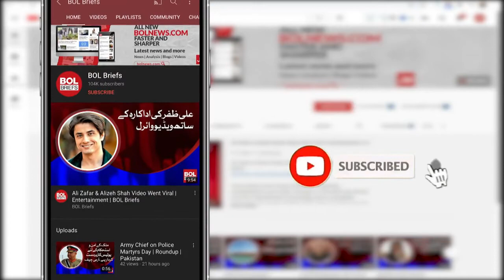President sought the names of new Chairman NAB from Prime Minister and Shehbaz Sharif | BOL Briefs